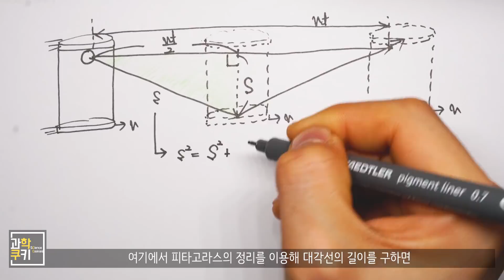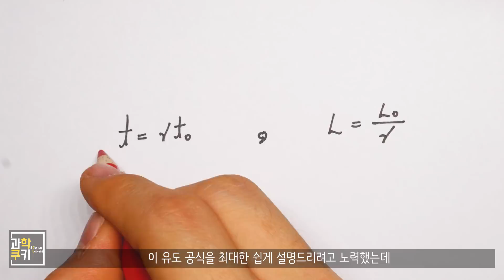시간팽창과 길이수축의 연결다리! 로렌츠 인자 유도방법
이 영상은 조금 딱딱할 수도 있기 때문에 Q&A에서 다루지 못했던
길이수축과 시간팽창, 그리고 로렌츠 인자를 유도하는 내용을 다룬 영상입니다.

유도하는 생각과 방법을 전부 넣어 두었으나, 순식간에 영상이 진행되다 보니
한번에 이해하기는 힘들 수 있습니다.

정지하고 생각해보고 왜 그렇게 되는지 고민해본다면 금방 알 수 있을 것입니다^.^

질문에 대한 답변이 되었길 바랄게요!

Shooting Info

BGM Licenses